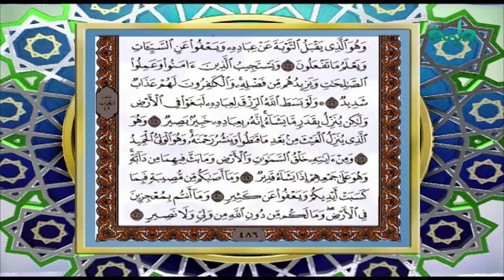حق التلاوة | سورة الشورى من الآية (16 - 22)